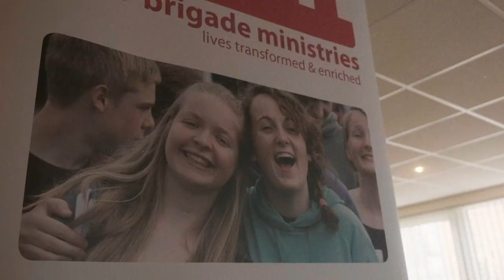Girls' Brigade Ministries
Find out who we are, what we do and why we do it in our short vision film.